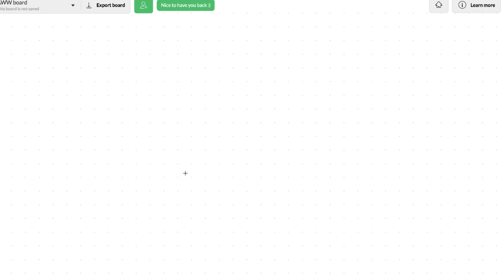The "Hidden" Highest Income Businesses Of 2020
In 2020 the key is not going to be some secret business model or tactic. It's going to be businesses playing to a very specific list of of advantages. This is the video video in the 2020 series. Full list of videos below